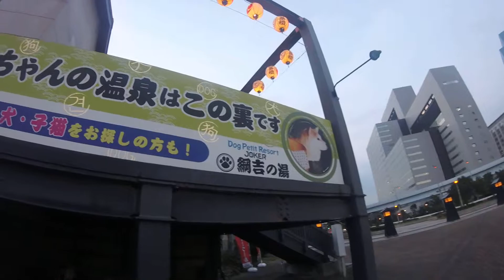Doggie Onsen Tokyo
Some of the adverts outside the Ooedo Onsen Monogatari in Odaiba for the Doggie Day Spa...an onsen for petite dogs, Japan has it all!